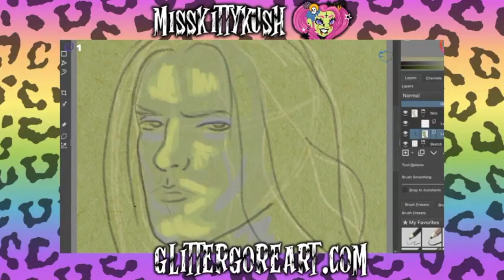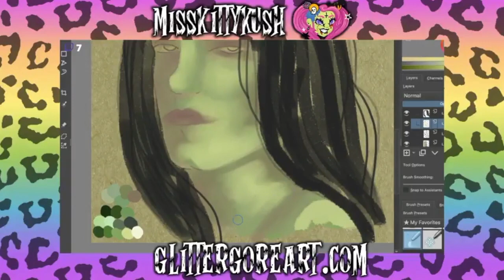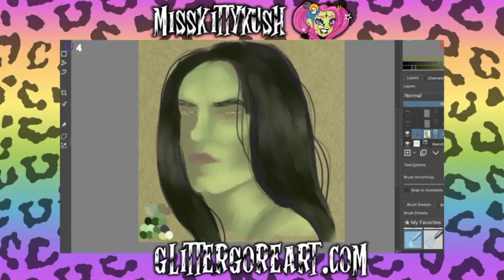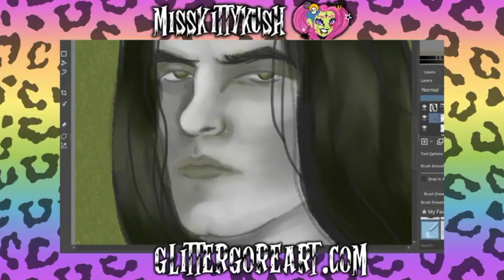☆TWITCH REPLAY☆ Peter Steele Print Digital Speedpaint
I've been cramming in a bunch of digital practice lately - and seen as I'd been doodling other musicians I figured why not tackle something I haven't since highschool - Peter Steele! A fairly frustrating stream but...I think I like the outcome regardless. (This print is available for purchase, as well!) Slowly but surely I'm figuring out this program - and how the hell male faces work! Digital isn't really my bread and butter, but learning something new & brushing up on other skills is always fun!